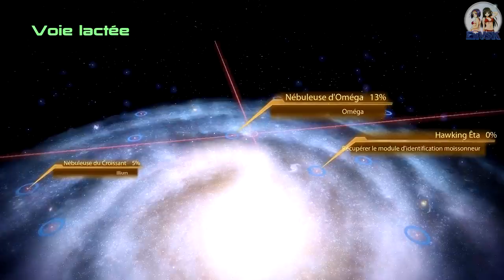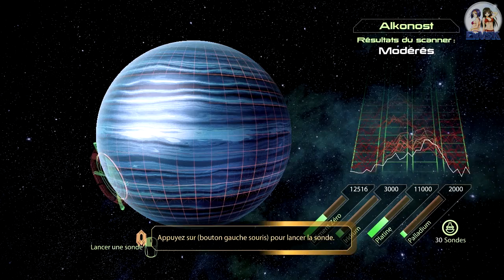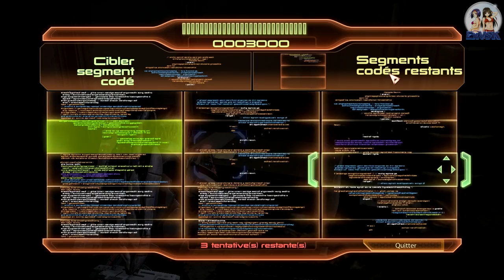Mass Effect 2 - Playthrough #17 [FR]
Il est temps d'aidez Tali avec des Geths tout joli tout mignon qui viennent en fourbe dans ton dos a coup de fusil a pompe è_é et la petite Jack aussi.

ExVSK